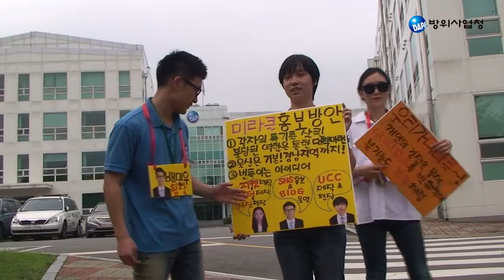[방위사업청] 대학생 서포터즈 퓨처프론티어 3기 면접 영상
방위사업청 대학생 서포터즈 퓨처프론티어 3기 면접 영상입니다. ^-^
2013년 8월부터 11월까지 4개월간 활동하게 될 퓨처프론티어 3기에게 많은 응원 보내주세요!

촬영일 : 2013.8.7
장소 : 방위사업청